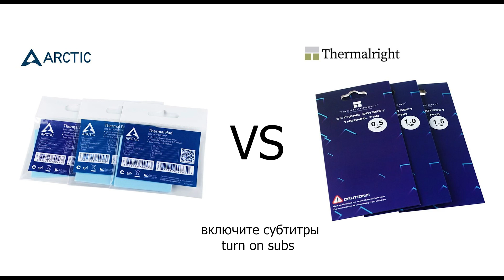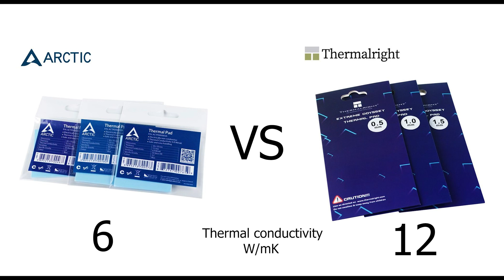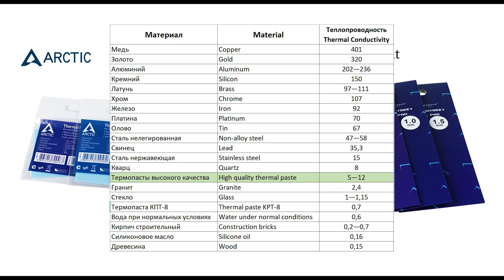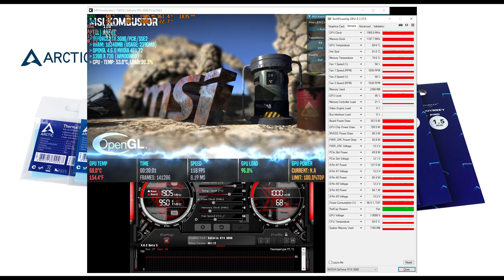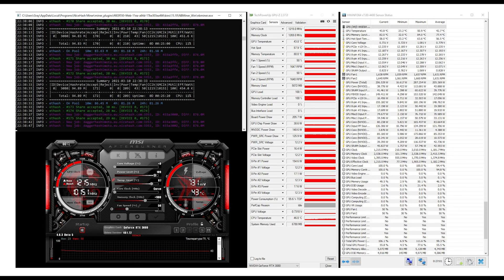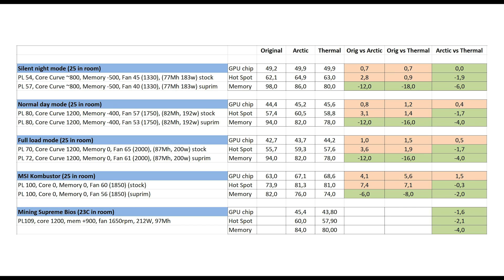Arctic Thermal Pad vs Thermalright Extreme Oddysey сравнение термопаст на RTX3080 MSI Gaming X Trio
00:00 Вводная часть
00:25 Напоминание о предыдущих роликах
01:12 Описание темы ролика
01:47 Таблица теплопроводности
02:56 Замена прокладок
04:13 Тесты
07:05 Результаты, итоговая таблица

Производители этих термопрокладок заявляют разную теплопроводность - 6 и 12 В/мК, но что будет на самом деле? Имеет ли смысл покупать более дорогую термопрокладку или это маркетинговые уловки? Прошу к просмотру!

Поддержка канала, спасибо!